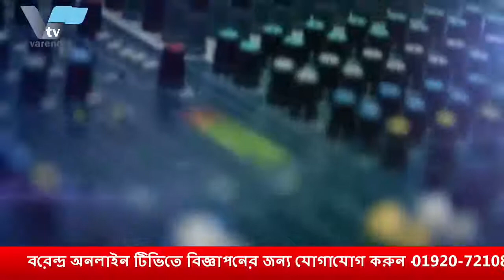বরেন্দ্র অনলাইন টিভির নিয়মিত আয়োজন“আড্ডা”আজকের বিষয়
সমসাময়িক বিষয় নিয়ে বরেন্দ্র অনলাইন টিভির নিয়মিত আয়োজন “আড্ডা” । আজকের বিষয় “ বিশ্ব বন দিবস” । আসলাম-উদ-দৌলার উপস্থাপনায় আজকের অতিথি মিজানুর রহমান, কেন্দ্রীয় সাধারণ সম্পাদক বাংলাদেশ জীববৈচিত্র সংরক্ষণ ফেডারেশন ও অধ্যাপক লতিফুর রহমান কেন্দ্রীয় সহ-সভাপতি বাংলাদেশ জীববৈচিত্র সংরক্ষণ ফেডারেশন । অনুষ্ঠান দেখতে ভিজিট করুন অথবা যে কোন মোবাইল, স্মার্টফোন, ল্যাপটপ ও কম্পিউটার থেকে ।